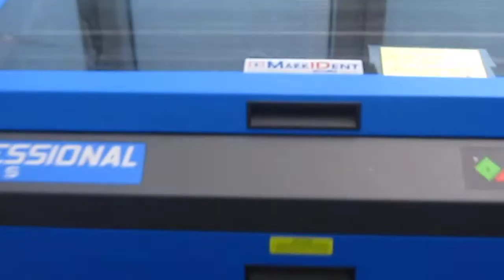Laser cooking chocolate